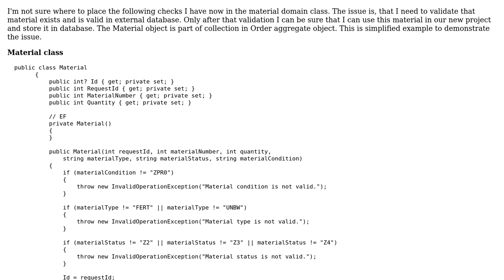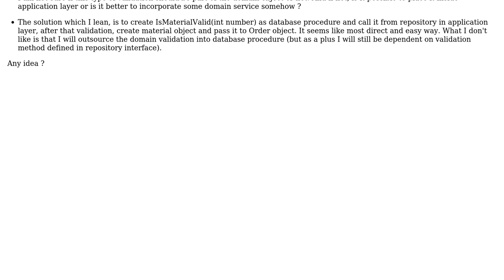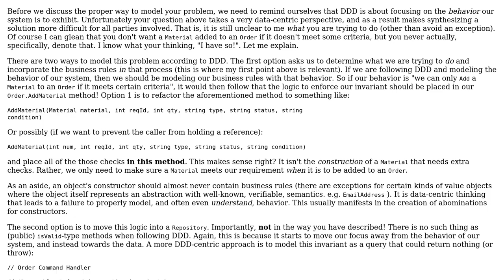Software Engineering: Where to execute domain validation which is not part of domain object?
With thanks & praise to God, and with thanks to the many people who have made this project possible! You are responsible for your own actions.